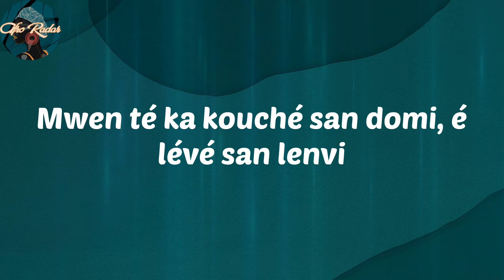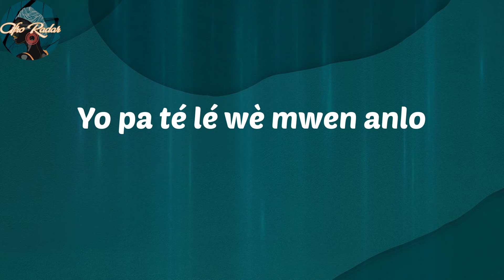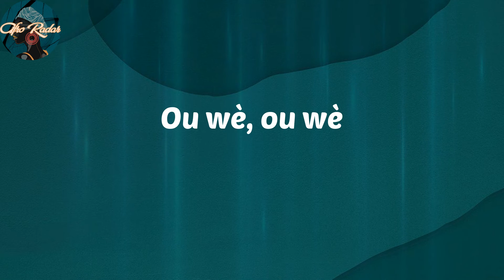𝑲𝒂𝒍𝒂𝒔𝒉 - 𝑻𝒐𝒎𝒃𝒐𝒍𝒐 (𝑳𝒚𝒓𝒊𝒄𝒔)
𝑳𝒚𝒓𝒊𝒄𝒔:
𝑷𝒐𝒖 𝒑𝒓𝒆𝒎𝒚é 𝒇𝒘𝒂
𝑴𝒘𝒆𝒏 𝒋𝒘𝒆𝒏 𝒂𝒏 𝒗𝒂𝒏 𝒇𝒐𝒍𝒊 𝒌𝒊 𝒃𝒘𝒆𝒏𝒏𝒆𝒏 𝒎𝒘𝒆𝒏
𝑨𝒏 𝒏𝒐𝒖𝒗𝒐 𝒔𝒚𝒎𝒑𝒉𝒐𝒏𝒊𝒆 𝒂𝒏 𝒅𝒊𝒅𝒂𝒏 𝒎𝒘𝒆𝒏
𝑨𝒗𝒂𝒏 𝒘𝒐𝒖 𝒔𝒂 𝒑𝒂 𝒕é 𝒋𝒂𝒏𝒎𝒊𝒏 𝒇è𝒕
𝑶𝒖 𝒘è 𝒎𝒘𝒆𝒏
𝑶𝒖 𝒘è, 𝒐𝒖 𝒘è
𝑺𝒂 𝒑è𝒔𝒐𝒏𝒏 𝒑𝒂 𝒕é 𝒑é 𝒘è
𝑶𝒖 𝒑𝒂 𝒕é 𝒍é 𝒘è
𝑶𝒖 𝒘è
𝑨𝒅𝒂𝒏 𝒇𝒐𝒏 𝒏𝒘𝒆𝒔è é𝒔é𝒚é 𝒓𝒊𝒅𝒓𝒆𝒔é 𝒎𝒘𝒆𝒏
𝑴𝒘𝒆𝒏 𝒕𝒓𝒂𝒗𝒆𝒔é 𝒕𝒐𝒎𝒃𝒐𝒍𝒐 𝒂𝒏 𝒈𝒘𝒐 𝒍𝒂𝒏𝒎è
𝑨𝒏 𝒈𝒘𝒐 𝒍𝒂𝒏𝒎è
𝑴𝒘𝒆𝒏 𝒕é 𝒌𝒂 𝒌𝒐𝒖𝒄𝒉é 𝒔𝒂𝒏 𝒅𝒐𝒎𝒊, é 𝒍é𝒗é 𝒔𝒂𝒏 𝒍𝒆𝒏𝒗𝒊
𝑲𝒐𝒏 𝒛é𝒕𝒐𝒊𝒍 𝒑é𝒅𝒊 𝒂𝒏 𝒎𝒊𝒕𝒂𝒏 𝒍𝒆𝒏𝒇𝒊𝒏𝒊
𝑨𝒏 𝒍𝒂 𝒗𝒊 𝒔𝒂𝒏𝒔 𝒅é𝒍𝒊𝒔 𝒂𝒏 𝒎𝒂𝒏𝒋é 𝒔𝒂𝒏𝒔 𝒛𝒆𝒑𝒊𝒔
𝑨𝒍é 𝒇é 𝒍𝒂 𝒇è𝒕 𝒕é 𝒐𝒏 𝒔𝒊𝒑𝒍𝒊𝒔
𝑴𝒘𝒆𝒏 𝒕é 𝒇𝒐𝒖 𝒌𝒐𝒏 𝒇𝒐𝒖𝒎𝒊
𝑲𝒐𝒏 𝑹é𝒎𝒊 𝒔𝒂𝒏 𝒇𝒂𝒏𝒎𝒊 𝒂𝒏 𝒑𝒍𝒆𝒏 𝒍𝒐𝒓𝒂𝒋, 𝒂𝒏 𝒑𝒍𝒆𝒏 𝒍𝒐𝒓𝒂𝒋
𝑴𝒘𝒆𝒏 𝒕é 𝒋𝒂 𝒑𝒓𝒆𝒔 𝒐𝒖𝒃𝒍𝒚é
𝑲è 𝒍𝒂𝒏𝒎𝒐𝒖 𝒑é 𝒇é 𝒃𝒓𝒊𝒚é
𝑻𝒐𝒖𝒕 𝒏𝒘𝒆𝒔è
𝑶𝒉 𝑮𝒚𝒂𝒍
𝑶𝒖 𝒘è 𝒎𝒘𝒆𝒏 𝒅𝒐𝒎𝒊 𝒂𝒏 𝒃𝒂𝒏𝒅𝒐
𝑺𝒂𝒏 𝒕é𝒍é é 𝒔𝒂𝒏 𝒏𝒊𝒏𝒕𝒆𝒏𝒅𝒐
𝑷𝒂 𝒂𝒏 𝒍𝒂𝒏𝒎𝒆𝒏 𝒑𝒂 𝒂𝒏 𝒗è 𝒅𝒍𝒐
𝒀𝒐 𝒑𝒂 𝒕é 𝒍é 𝒘è 𝒎𝒘𝒆𝒏 𝒂𝒏𝒍𝒐
𝑨 𝒍𝒉è 𝒍𝒂 𝒎𝒘𝒆𝒏 𝒌𝒂 𝒃𝒐𝒔𝒔 𝒖𝒑 𝒚𝒐 𝒍é 𝒇é 𝒄𝒐𝒎𝒆 𝒃𝒂𝒄𝒌
𝑽𝒚é 𝒌𝒂𝒏𝒎𝒂𝒓𝒂𝒅 𝒃𝒊𝒛𝒘𝒆𝒏 𝒓𝒊𝒑𝒘𝒂𝒏 𝒄𝒐𝒏𝒕𝒂𝒄𝒕
𝑫𝒊 𝒎𝒘𝒆𝒏 𝒇𝒐 𝒑𝒂 𝒚𝒐 𝒂𝒕𝒂𝒏𝒏 𝒂𝒏 𝒓𝒂𝒌
𝑳𝒉è 𝒚𝒐 𝒕é 𝒍é𝒔é 𝒎𝒘𝒆𝒏 𝒕𝒐𝒎𝒃é 𝒂𝒏 𝒌𝒓𝒂𝒌
𝑶𝒖 𝒘è
𝑨𝒏 𝒈𝒘𝒐 𝒍𝒂𝒏𝒎è
𝑲𝒐𝒏 𝒛𝒆𝒕𝒘𝒂𝒍 𝒂𝒅𝒂𝒏 𝒔𝒚𝒆𝒍 𝒂𝒏 𝒎𝒘𝒆𝒏
𝑲𝒐𝒏 𝒛𝒆𝒕𝒘𝒂𝒍 𝒂𝒅𝒂𝒏 𝒔𝒚𝒆𝒍 𝒍𝒂